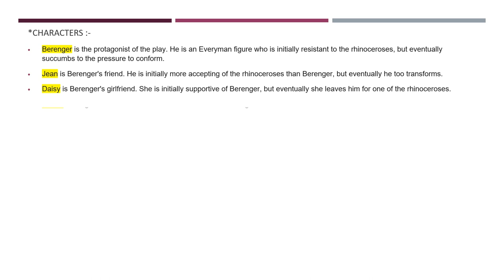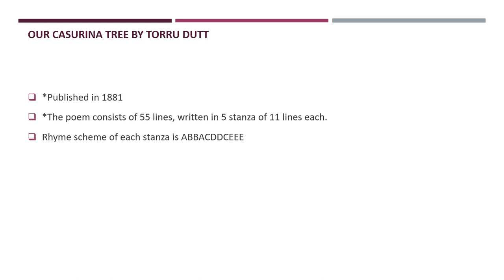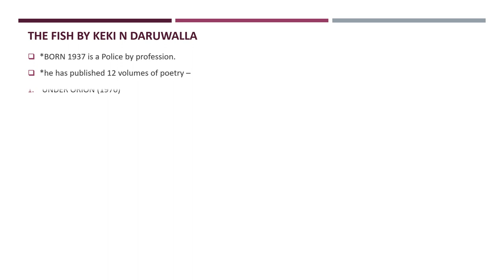englishhonours BA vbuhazaribagh ug finalsemexams english English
IMPORTANT BASIC MCQS FOR FINAL SEM.. 6..

GHOSTS BY HENRIK IBSEN
*Original Title – Gengangere=The Revenants
*NORWEGIAN PLAYWRIGHT –
*Born in – 20 march 1828, Norway
Died in – 23 may 1906, Norway
*THE FATHER OF MODERN THEATRE
*WRITTEN AND PUBLISHED IN 1881
*First Staged in – 1882 in Chicago, Illinois
Divided into 3 acts
*FAMOUS WORKS :-
1. A DOLL’S HOUSE (1879)
2. GHOSTS (1881)
3. AN ENEMY OF THE PEOPLE (1882)
4. THE WILD DUCK (1884)
5. THE LADY FROM THE SEA

THE GOOD WOMAN OF SETZUAN – BERTOLT BRECHT
*GERMAN DRAMATIST
*Written between 1938 – 1941
*First performed in 1943
*10 scenes
*Set in CHINA between WORLD WAR I and WORLD WAR II.

RHINOCEROS BY EUGENE IONESCO
*Written in – 1959
*Absurd Drama
*Published between 1959 – 1960

THE WHITE TIGER BY ARAVIND ADIGA
*EPISTOLARY NOVEL
*1974 INDIAN WRITER AND JOURNALIST.
Born in CHENNAI and grew up in  MANGALORE then immigrating to SYDNEY with his family.
*NOTABLE WORKS :-
THE WHITE TIGER, THE LAST MAN IN TOWER, SELECTION DAY

*LIFELINE 16 NOV 1930 – 21 MARCH 2013
*NIGERIAN NOVELIST, POET, CRITIC.
*His first novel THINGS FALL APART (1958)
*Written in 1957 and Published in 1958
*Setting – Southern part of NIGERIA
Divided into 3 parts.
Genre : TRAGEDY
Title : THE SECOND COMING.

WIDE SARGASSO SEA BY JEAN RHYS
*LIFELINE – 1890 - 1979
*DOMINICA born British Author
*Published in 1966
*19th century JAMAICA/ENGLAND
*Full name of Jean Rhys is – ELLA GWENDOLYN REES WILLIAMS
*GENRE – POST COLONIAL
*Prequel to CHARLOTTE BRONTE’S JANE EYRE.

*Published in 9 Aug 1854
*Experience of 2 years 2 months and 2 days near Walden Pond.
*Walden pond in CONCORD, MASSACHUSETTS.
*Total 18 Chapters
*Started to live near POND in 1845
Left WALDEN in 2 SEPT 1847
TIME STOPS AT SHAMLI BY RUSKIN BOND
*Published in 1989
*Contains 21 short stories.
Some of them are :-
1. THE FUNERAL
2. THE ROOM OF MANY COLOURS
3. TIME STOPS AT SHAMLI
4. MOST BEAUTIFUL
5. THE LAST TRUCK RIDE
6. THE FIGHT
7. THE TUNNEL
8. THE SUMMER SEASON
9. GOING HOME
10. MASTERJI.

THE HUNGRY TIDE BY AMITAV GHOSH
*Written between 2002 – 2004 and Publish in 2004
*Setting :- The Sundarbans, 1950 to early 2000s
*Genre :- ENVIRONMENTAL FICTION and POSTCOLONIAL LITERATURE.

OUR CASURINA TREE BY TORRU DUTT
*The poem consists of 55 lines, written in 5 stanza of 11 lines each.
Rhyme scheme of each stanza is ABBACDDCEEE
*Autobiographical poem
*Published in his collection of poems – ANCIENT BALLADS and LEGEND OF HINDUSTAN in 1882.

BAUGHMAREE BY TORRU DUTT
• Born on 4 MARCH 1856
Died on 31st AUG 1877
• Full name :- TORU LATA DUTT
• BENGALI POET
• Cousin of RAMESH CHANDRA DUTT
• MAJOR WORKS :-
1. A SHEAF GLEANED IN FRENCH FIELDS
2. ANCIENT BALLAD and LEGENDS OF HINDUSTAN
• BAUGHMAREE is a sonnet.
• It reflects greenery and beauty of nature.

AUTUMN SONG BY SAROJINI NAIDU

COROMANDEL FISHERS BY SAROJINI NAIDU

THE FISH BY KEKI N DARUWALLA
*BORN 1937 is a Police by profession.
*he has published 12 volumes of poetry –
1. UNDER ORION (1970)
2. APPARITION IN APRIL (1971)
3. CROSSING OF RIVERS (1976)
4. WINTER POEMS (1980)
5. THE KEEPER OF THE DEAD (1982)
6. LANDSCAPES (1987)
7. A SUMMER OF TIGERS (1995)
8. NIGHT RIVERS (2000)
9. MAP MAKER (2002)
10. THE SCARECROW AND THE GHOST (2004)
11. COLLECTED POEMS 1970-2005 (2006)
12. THE GLASS-BLOWER: SELECTED POEMS (2008).